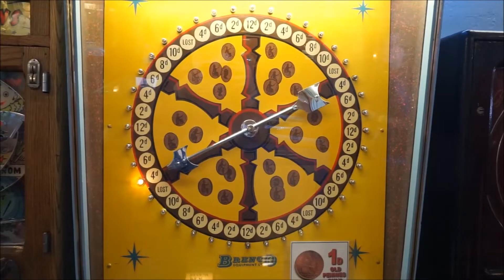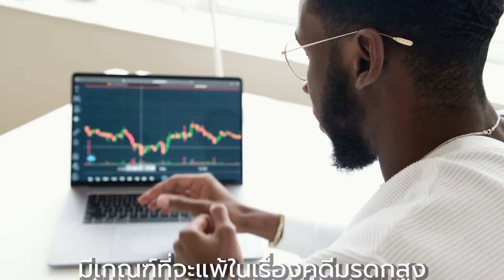เกิดวันอังคาร ดวงชะตาช่วงนี้ดีหรือร้าย?